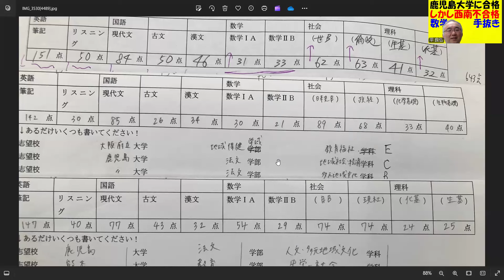1553.【1549の再掲示】鹿児島大学文系に一次試験数学２００点満点で50点～６０点台で合格！しかし、そこまで英国社に特化しても西南は厳しい！Japanese university entrance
■ラインアカウントはこちらです。

２３歳で、私立女子高校の数学教師に正式採用される
２５歳で、九州で一番最初にできた東進の校舎長へ、受験業界へ転職（毎年５００名を集める）
３３歳で、東進から個別指導塾へ転身。年収１０００万円近くも？
４３歳で、久留米自習室を創業。代表として８年目となる。